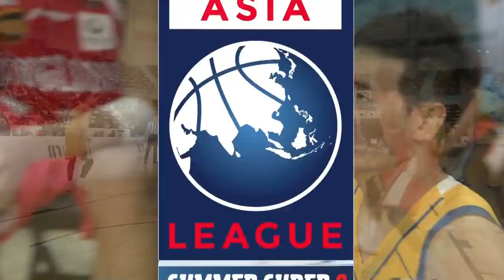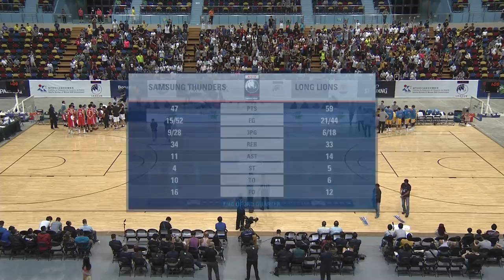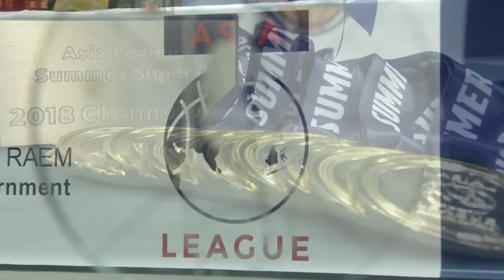Summer Super 8 - Championship Game - Samsung Thunders vs Guangzhou Long Lions